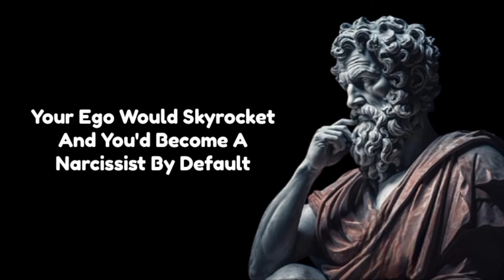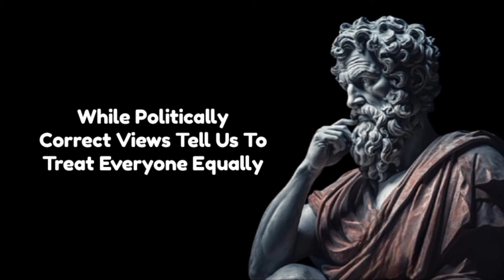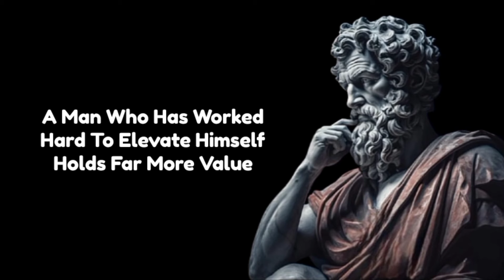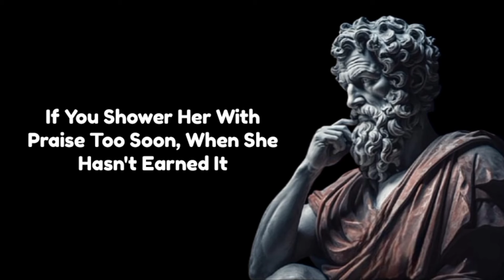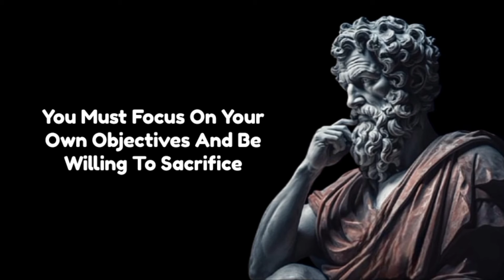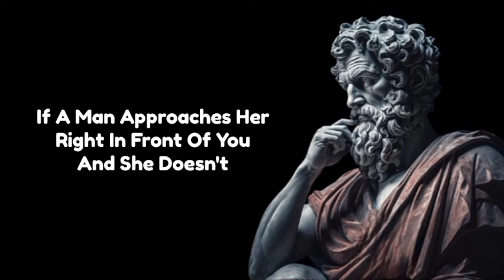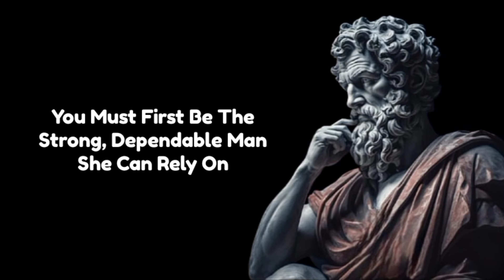7 Rules to Break Her Ego: The High-Value Man's Guide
7 Rules to Break Her Ego: The High-Value Man's Guide

In today’s dating world, understanding how to keep things balanced is key. In this video, we explore seven essential rules every man should know to handle interactions with women in a way that fosters respect and prevents inflated egos. We'll cover why it's important to focus on self-improvement, set clear priorities, avoid seeking constant approval, and handle challenges confidently.

Whether you're new to dating or looking to redefine your approach, these insights are designed to help you build meaningful connections while staying true to your own goals. Remember, it’s not about controlling anyone—it’s about building a high-value mindset and earning respect.

The Psychological Loopholes  Revealed in this Ebook Make Any Girl Desire You Like Crazy! (GUARANTEED)!